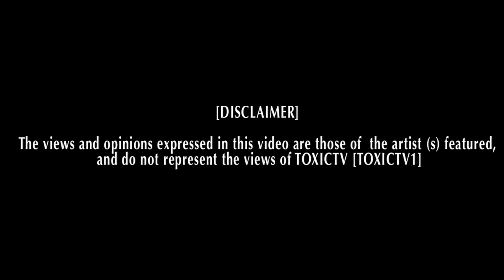Mevien - Neva Change [NET VIDEO] @Artist_Mevien